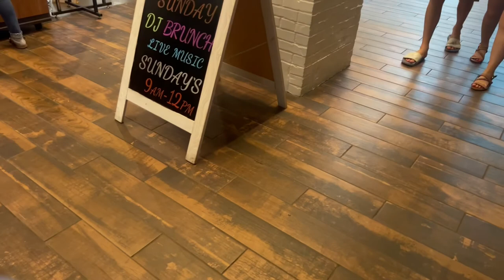"A Day of Adventure at Navy Pier – A Spectacular Vlog!"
Welcome to our Vlog from Navy Pier! Join us as we tour Navy Pier, one of Chicago's most recognizable landmarks. You'll get a sense of the rich culture that defines this fantastic city from its stunning lakeside views to its busy beachfront. We'll check out some of the pier's top attractions, such the Ferris wheel, the carousel, and the recognizable Centennial Wheel. We'll stop at a few of the neighborhood's best eateries and stores along the route. Come experience Navy Pier with us for a once-in-a-lifetime occasion and discover why it is so important to Chicago culture!